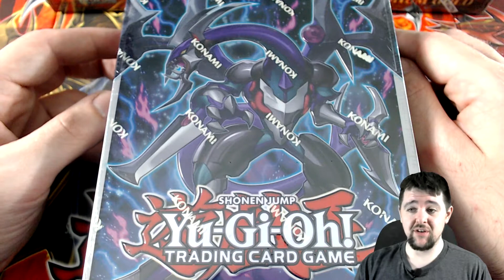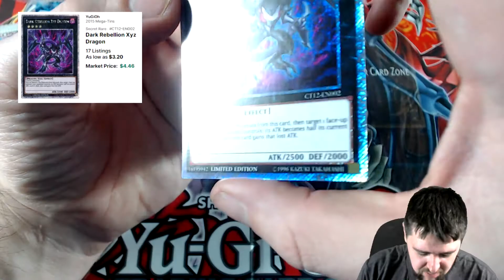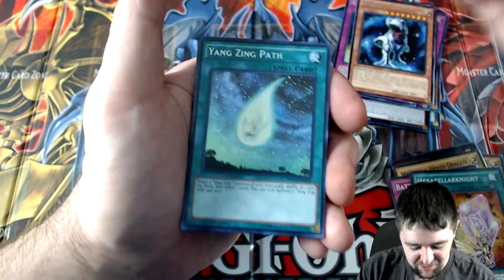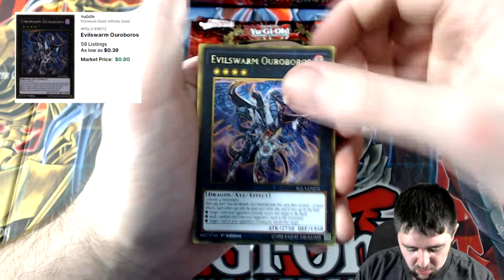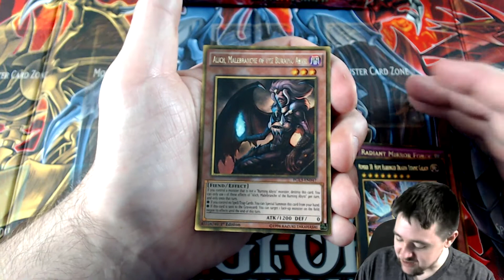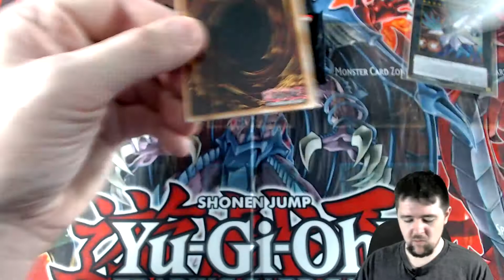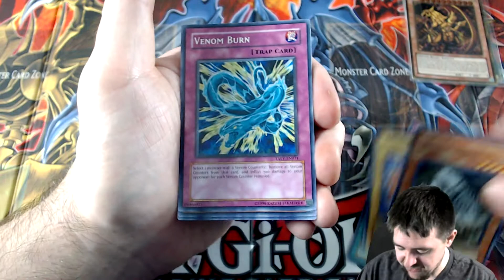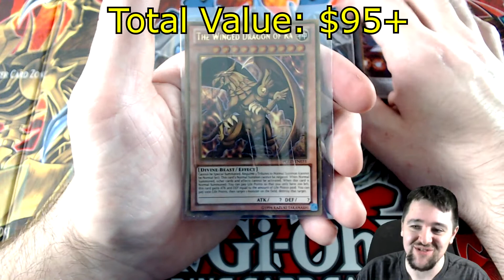Epic Premium Gold & Infinite Gold Box Opening! - XYZ Pendulum Dragon Tin, Giveaway & More!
Jamukan
Evan D.
Jordan B.
Arturo L.
Nik H.

Credits:
Video Editing program: Sony Vegas 14